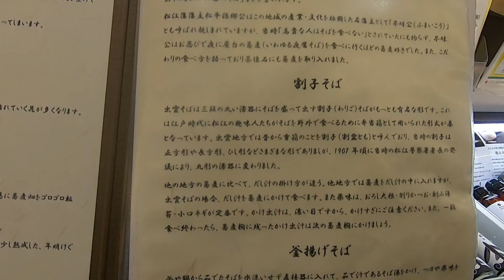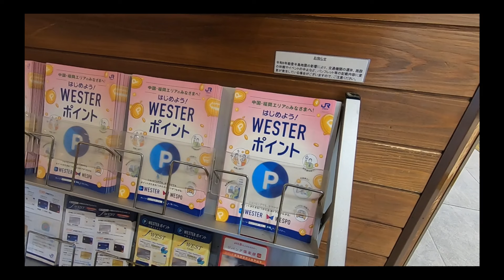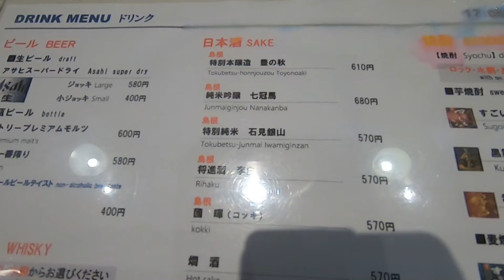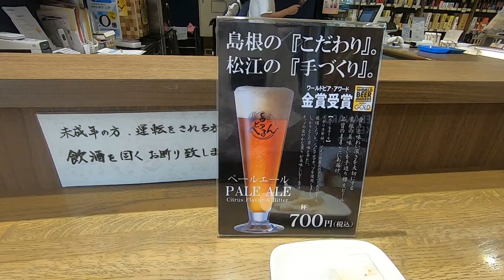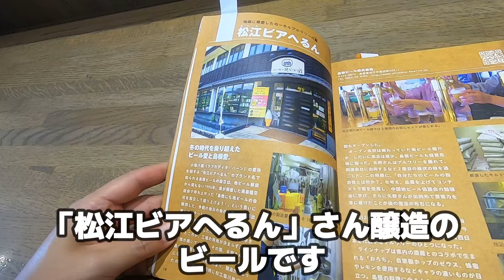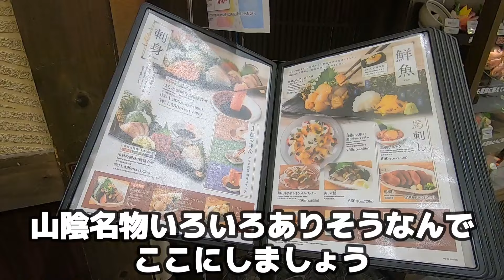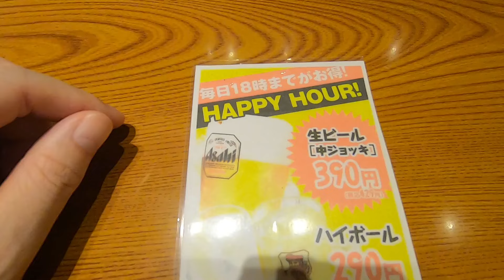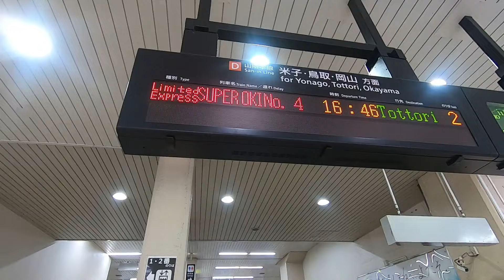【松江駅グルメ】こんなにおいしい牛丼があったのか！島根牛みそ炊き込み牛丼 名物出雲そば、島根発祥のラーメン店でしじみらぁ麺、松江のクラフトビール、島根の日本酒地酒と赤天、しじみのアテがうまい居酒屋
山陰へのアクセスは便利とは言えませんが、松江駅の駅ビル シャミネ松江 内でのグルメはとても美味しく、日本海沿いを走る特急スーパーおきの車窓も素晴らしかったです！
2024年6月撮影

0:00 オープニング
0:10 松江駅
0:47 出雲そば たたらや
3:10 島根牛みそ玉半丼
4:32 らあ麺ダイニング為せば成る。KAKERU
7:43 酒屋でクラフトビール立ち飲み
9:36 居酒屋 はなの舞

40代の旅好きサラリーマンで飛行機、電車、バスなど乗り物好きです。グルメと乗り物がそろう駅や空港での食べ歩きも大好きです。視聴された方が、仕事の合間の気分転換になるような動画を作っていきたいです。